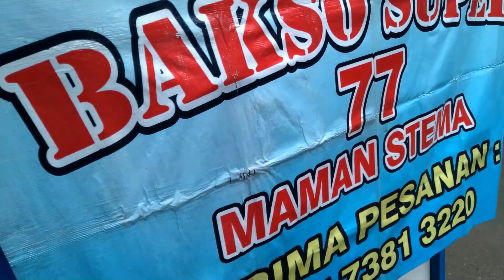Marin Four Corners- Mozia Loop - First Person View Drone Part 2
Marin Four Corners Gravel Bike
Rompi Gowest by Kawani Cimahi
Contact IG Kawani Cimahi or
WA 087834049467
First Person View Drone By Jimmy
Baso Stema Pak Maman 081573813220 (Stella Maris + Nusa Loka)
Mencoba mendokumentasikan kegiatan sepeda dengan FPV Drone di bantu oleh rekan saya Jimmy.
Drone FPV hasil rakitan DIY.
Nantikan video mengenai drone di 2021 teman teman, tutorial drone untuk para pemula, di bantu rekan rekan Asia Drone.

Terima kasih